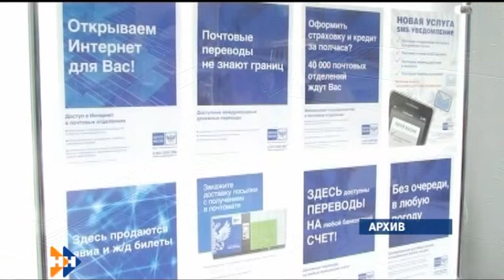Сегодня всемирный день почты 09.10.15